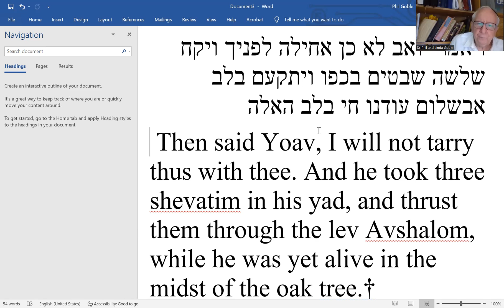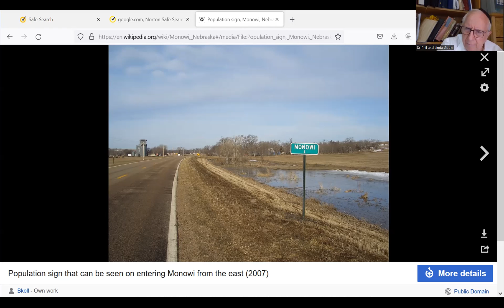הרבי מלך המשיח און זיין בוים‎